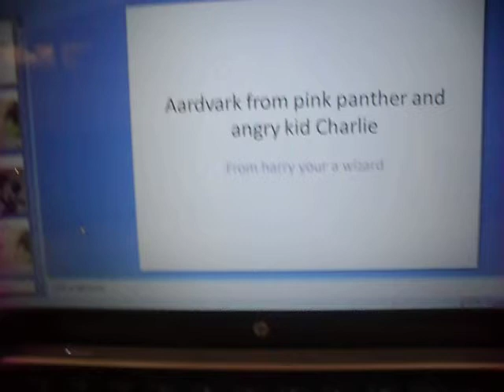One of my old videos I found & made in 2009?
This is video was probably made in 2011